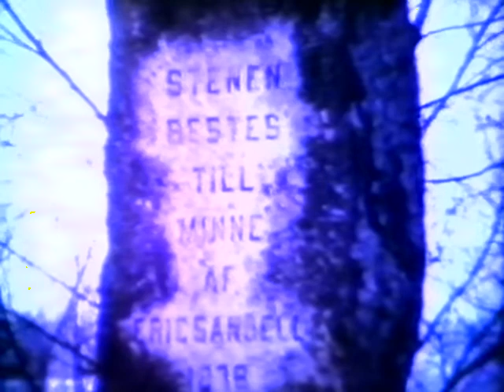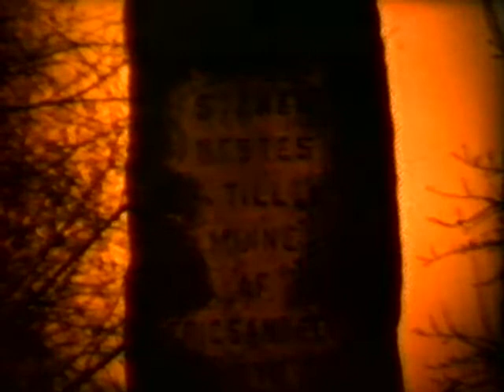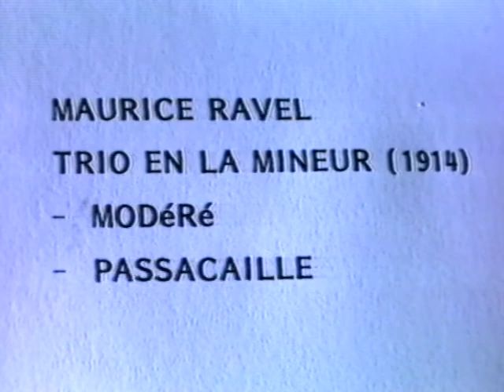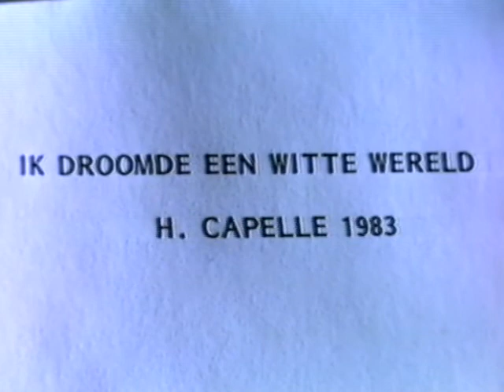Herbert Capelle - Ich träumte eine Weiße Welt (1983), part 2 of 2 (Passacaille)